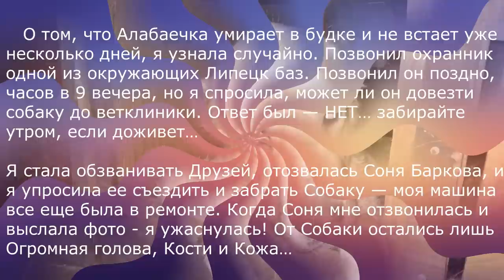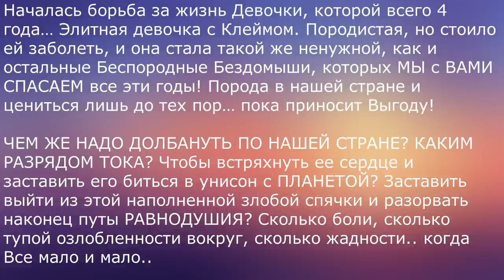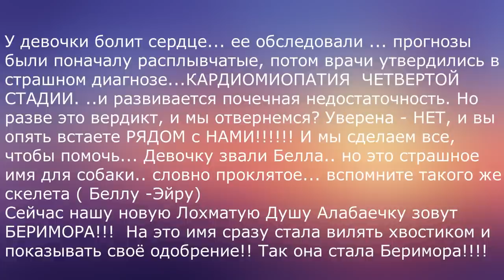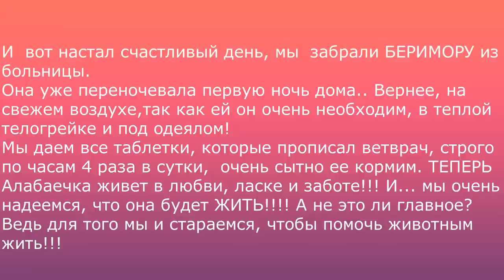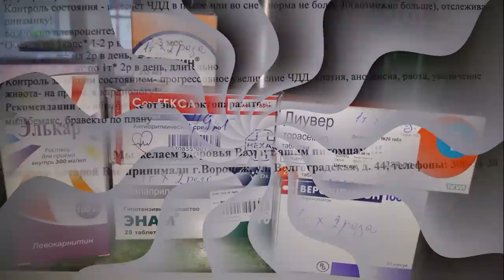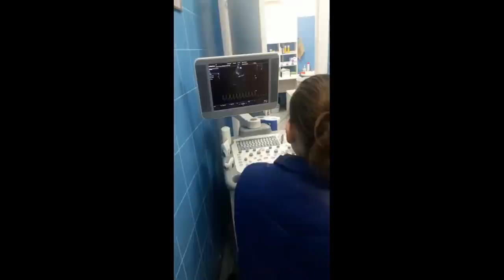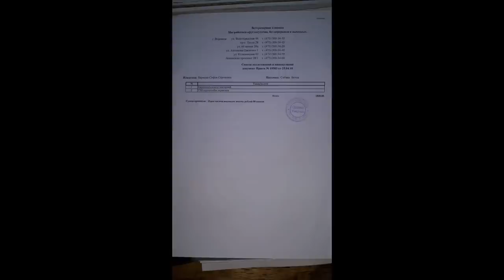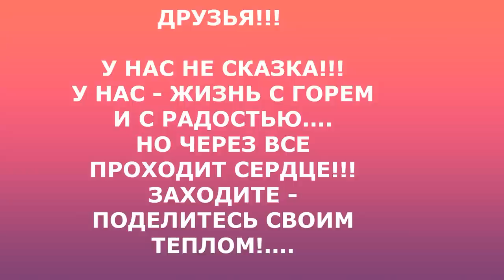Предана хозяином Бэлла🐾 БФ Лохматая Душа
О том, что Алабаечка умирает в будке и не встает уже несколько дней, я узнала случайно. Позвонил охранник одной из окружающих Липецк баз. Позвонил он поздно, часов в 9 вечера, но я спросила, может ли он довезти собаку до ветклиники. Ответ был — НЕТ… забирайте утром, если доживет…

Я стала обзванивать Друзей, отозвалась Соня Баркова, и я упросила ее съездить и забрать Собаку — моя машина все еще была в ремонте. Когда Соня мне отзвонилась и выслала фото - я ужаснулась! От Собаки остались лишь Огромная голова, Кости и Кожа…
Началась борьба за жизнь Девочки, которой всего 4 года… Элитная девочка с Клеймом. Породистая, но стоило ей заболеть, и она стала такой же не нужной, как и остальные Беспородные Бездомыши, которых МЫ с ВАМИ СПАСАЕМ все эти годы! Порода в нашей стране и цениться лишь до тех пор… пока приносит Выгоду!
Когда проходят все эти эмоции, собираешься и думаешь только о ее жизни. К кардиологу пришлось везти в Воронеж, заключение получили...
Наша новая Лохматая Душа, за которую будем сражаться... и пусть сколько ей отмерено сверху, она будет в наших с вами добрых руках.
Помогите нам, пожалуйста, не оставляйте нас один на один с этой болью...

Карты Сбербанка:
Visa Classic: 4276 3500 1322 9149
MasterCard: 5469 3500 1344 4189
Карта Альфа-Банка: 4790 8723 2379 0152
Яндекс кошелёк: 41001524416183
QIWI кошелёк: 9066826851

Голодные телефоны:
Билайн:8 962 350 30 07;
Билайн: 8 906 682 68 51;
Теле2: 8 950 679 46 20

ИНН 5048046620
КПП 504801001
Расчетный счет 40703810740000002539 в ПАО СБЕРБАНК
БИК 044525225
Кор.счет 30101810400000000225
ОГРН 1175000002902